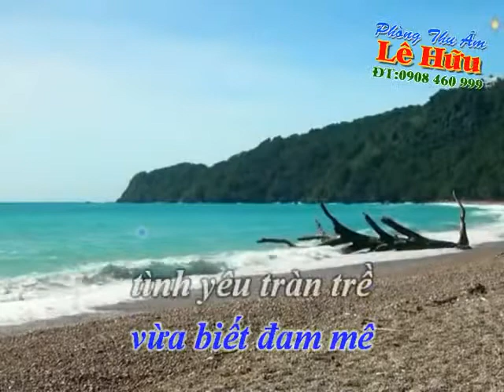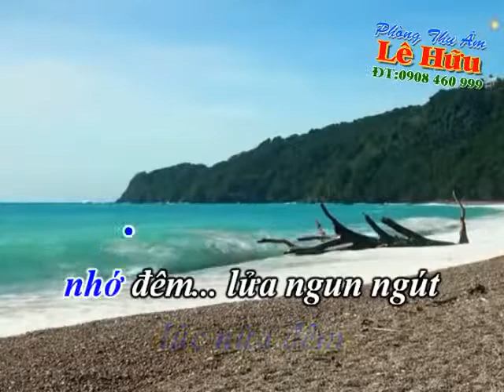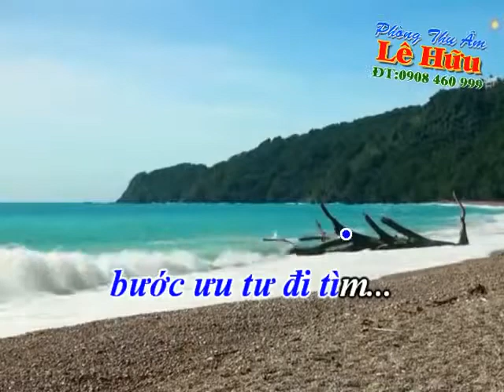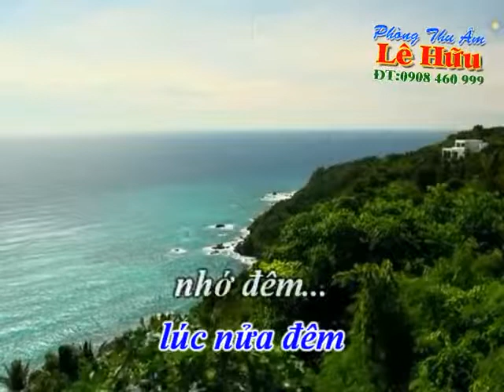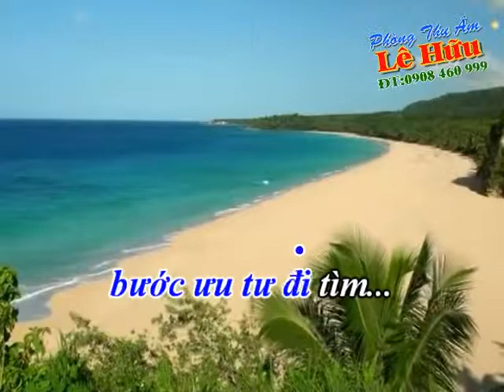KARAOKE CON DUONG MANG TEN EM HD